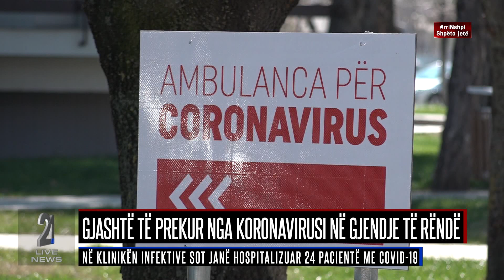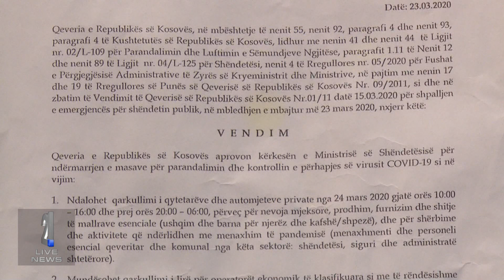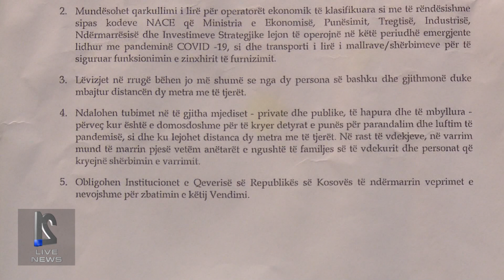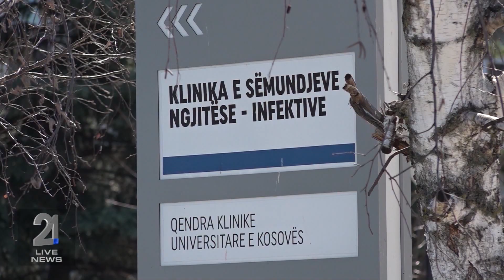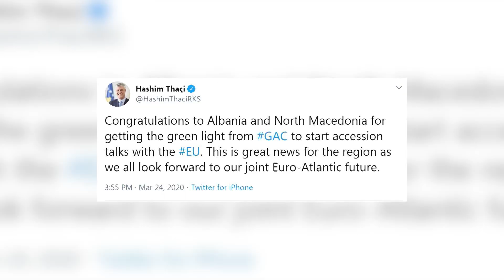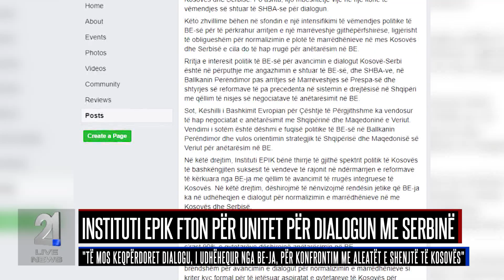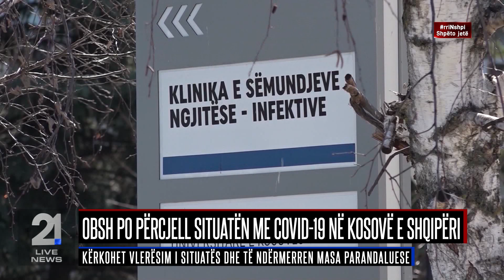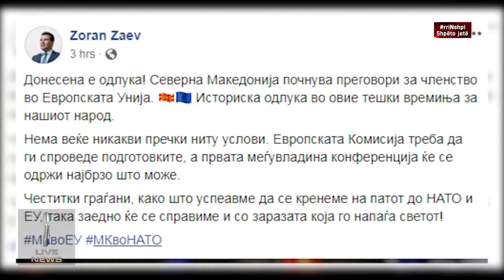Lajmet 24.03.2020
rtv21.tv